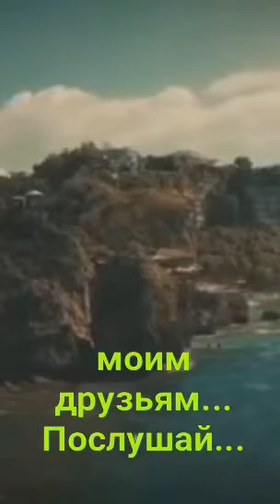01.01.2024.Песня👍!ДЛЯ ДРУЗЕЙ и БЛИЗКИХ! Есть отличная идея!Позвони .🤝Владимир Стороженко